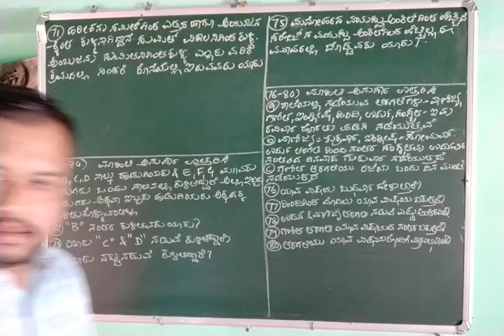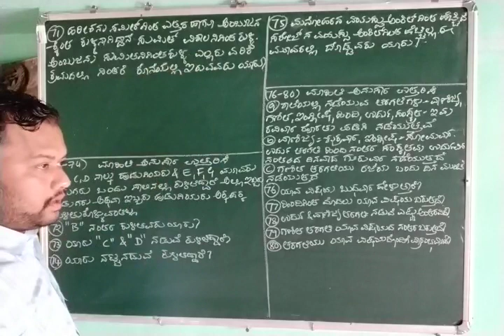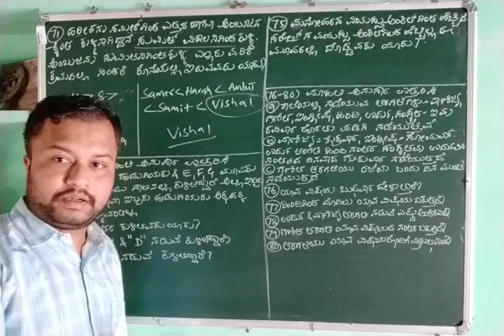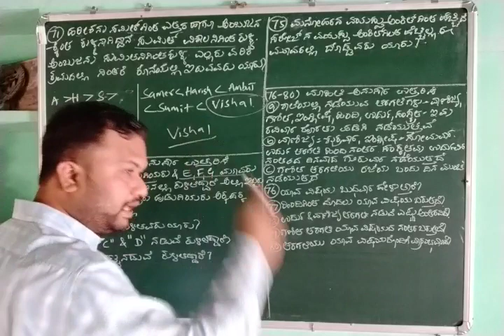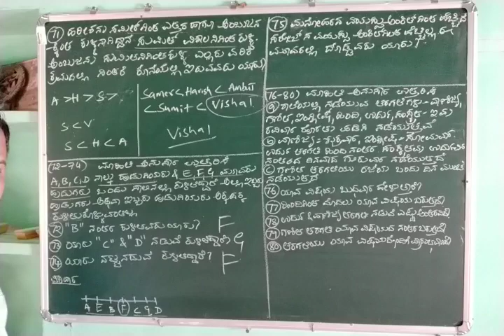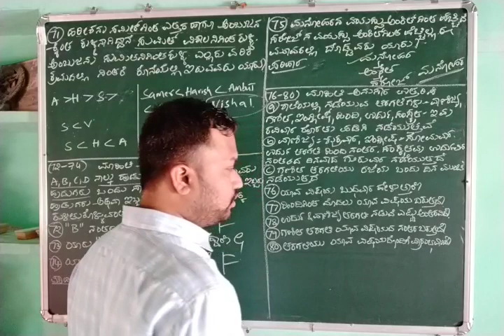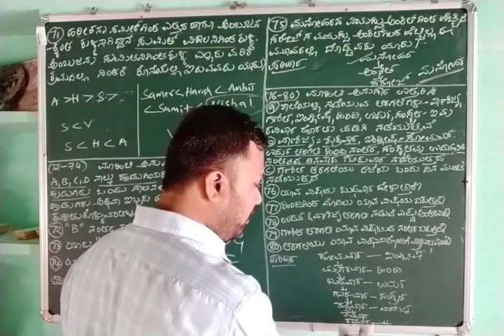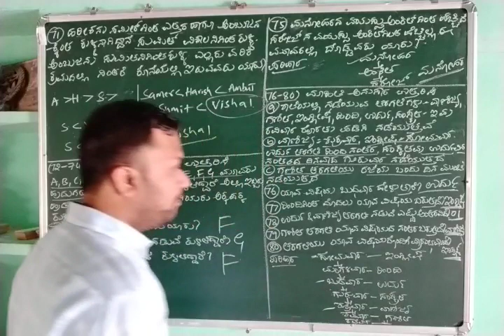PART 5.NTSE 2020-JHARKHAND STATE GMAT QUSTION PAPER OF 13.12.2020 SOLVED BY CHANDRAKANT INAMADAR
USEFUL FOR ALL COMPITATIVE EXAMS